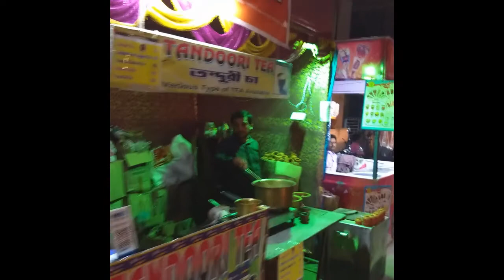কালী পুজা বারাসাত ২০১৯ KALI PUJO BARASAT~2019 Pioneer Athletic Club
বারাসাত কালীপূজোর জন্য খুবই বিখ্যাত একটি জায়গা। আজকের এই ভিডিওতে আমরা দেখব বারাসাতের একটি বিখ্যাত কালী পুজা PIONEER ATHLETIC CLUB এর পূজার পাণ্ডেল এবং মায়ের মূর্তি